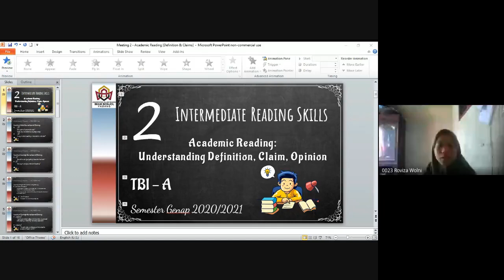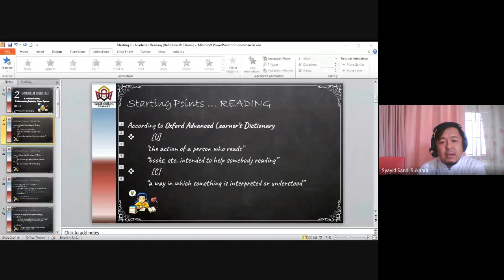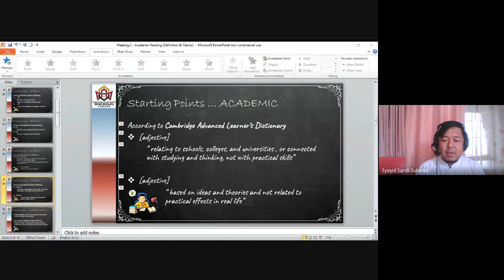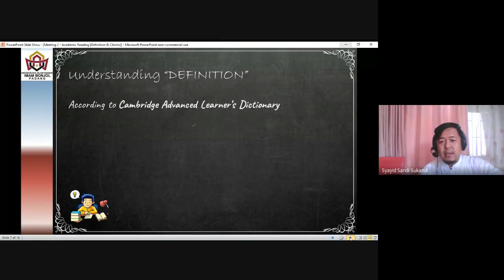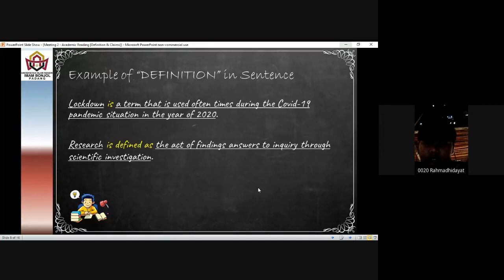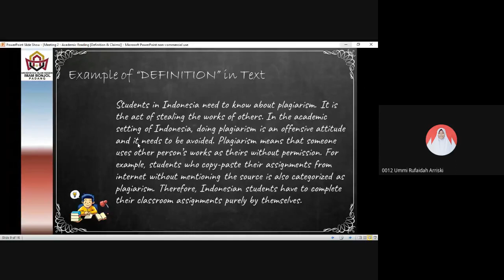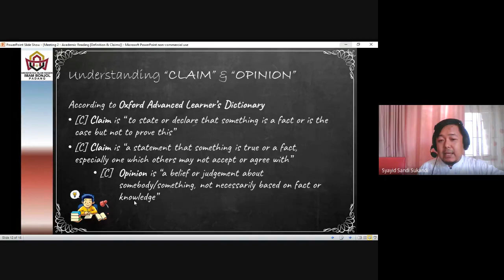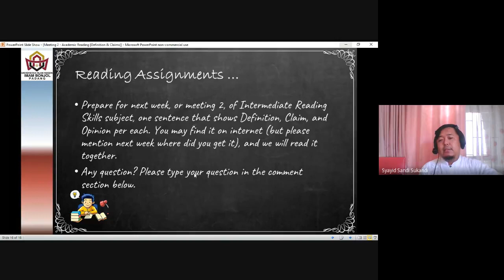[2] TBI.A - Academic Reading (Definition & Claim)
Pembelajaran untuk Mata Kuliah Intermediate Reading Skills (I.R.S.) di Jurusan Tadris Bahasa Inggris, Universitas Islam Negeri Imam Bonjol - Padang, sudah memasuki Meeting ke-2 yang dilaksanakan secara Online pada tanggal 3 Maret 2021.

Topik yang dibahas di Meeting ke-2 adalah Academic Reading, dengan fokus kepada pemahaman tentang Definition, Claim, dan Opinion yang ada di dalam Teks Academis.

Video ini adalah video rekaman dari proses perkuliahan yang dilakukan secara Online.

Sesi TBI-A. Semester Genap, tahun Akademik 2020/2021.